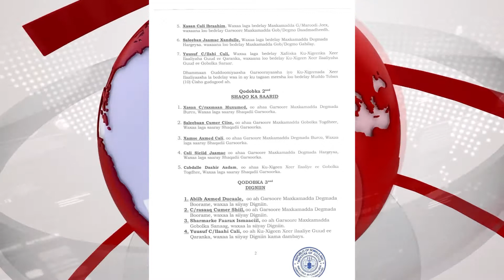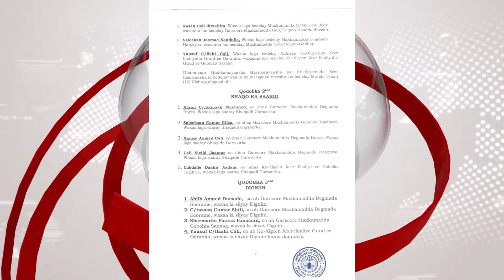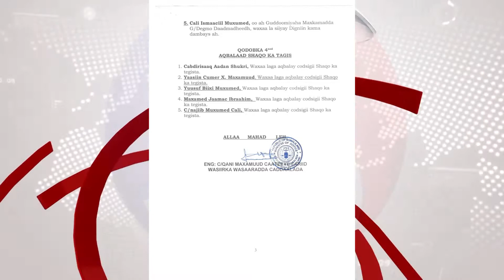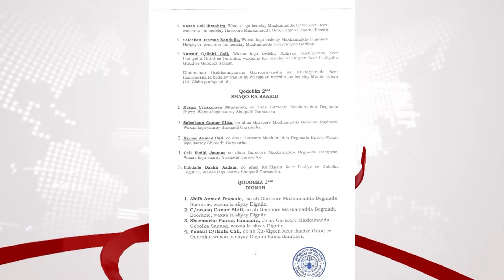GUDIDDA CADAALADDA AYAA ISKU SHAANDHEEYAY GARSOORAYAASHA DALKA